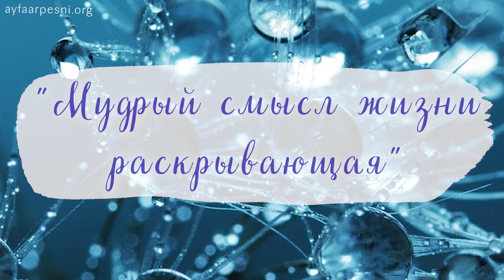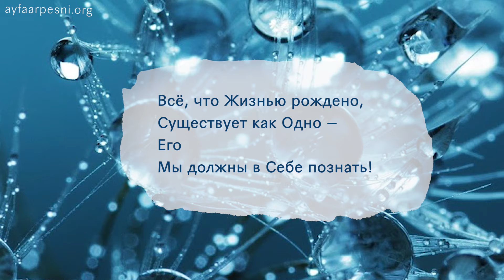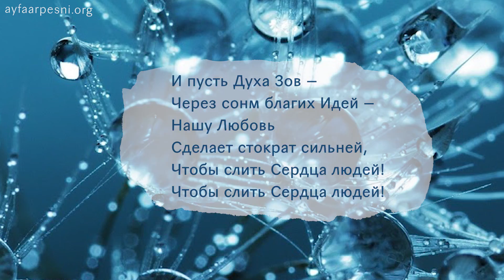"Жить в согласии с людьми обучающая" песня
кавер-версия на мотив песни «Dimmi Che Mi Ami» в исп. дуэта «Ricchi e Poveri», автор текста Орис Орис